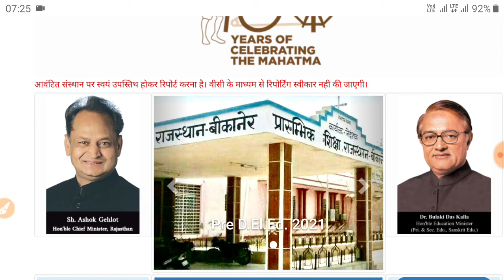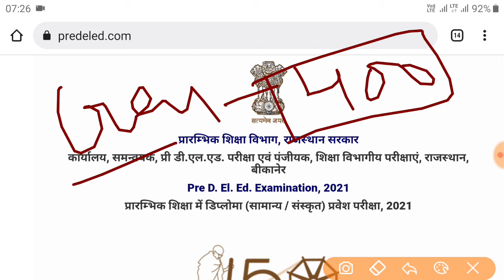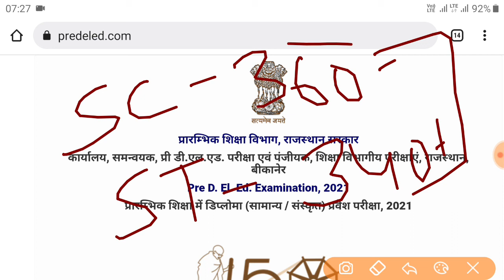BSTC Cut Off 2022 // BSTC Result 2022 // BSTC Form Date 2022 // BSTC Online Form 2022 latest news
BSTC Cut Off 2022 // BSTC Result 2022 // BSTC Form Date 2022 // BSTC Online Form 2022 latest news, BSTC Form Date 2022 // BSTC Online Form 2022 // BSTC Notification 2022 // BSTC Exam Date latest news